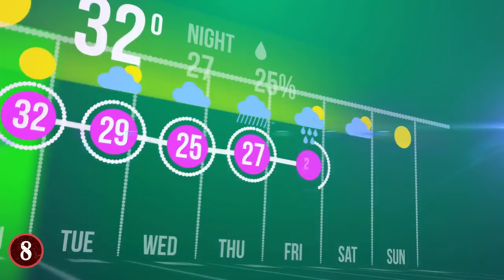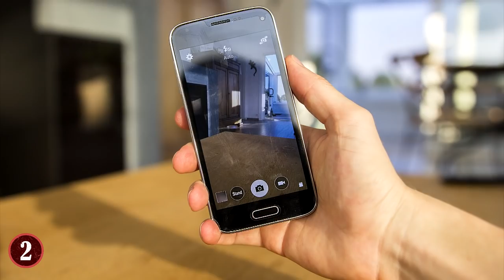Strangest Animal Sightings!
Check out the Craziest Animal Sightings! From a bear in a backyard to a crocodile in a pool, these are the weirdest wild animals that got lost!